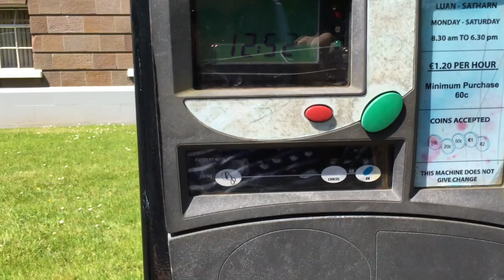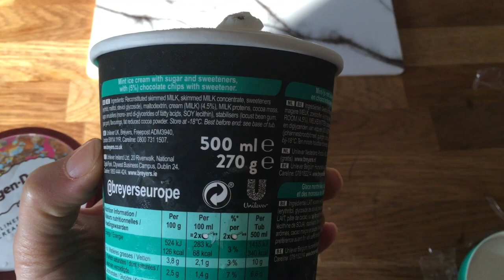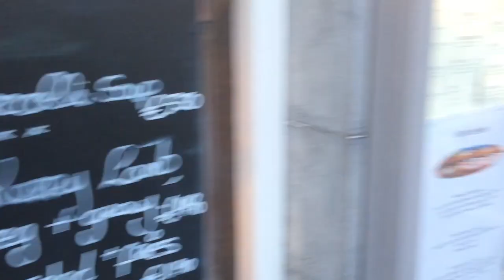SAVAITĖ SU MANIMI 1 dalis || Hanami | Ką Airijoje mokytojai duoda vaikams gale mokslo metų || GEGUŽĖ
Sveiki,

Esu Reda ir su šeima gyvenu pietinėje Airijos dalyje. Iš čia ir mano filmukai, jei keliaujam, imu kamerą kartu. Tad jei užsukai, patiko, pasilik. Bendrausim.

Šis video :  SAVAITĖ SU MANIMI 1 dalis apie tai kas yra Hanami, referendumas, Killarney miestelis penktadienio vakarą.

  MUZIKA : -~-

  FILMUOTA : iPhone

  REDAGAVIMAS : iMovie

Linkėjimai visiems ir iki kitų susitikimų

Reda xxx